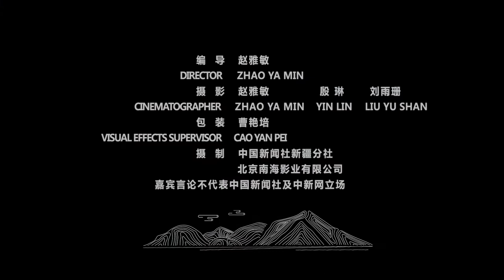新疆姑娘坚守16年在沙漠里播种绿色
16年前，遵照父亲的心愿，23岁的帕提古丽走进塔克拉玛干沙漠，头顶炎炎烈日，身披滚滚黄沙，和同事们一起在且末县车尔臣河东岸的沙海中“植”出了一条长20多公里、宽1到7公里的防护林带，为12.5万亩流动沙丘披上绿装。

新疆且末县地处塔克拉玛干沙漠东南缘，全县三分之二的面积为沙化土地。由于长期干旱缺水，植被稀少，成为全国风沙危害最严重的地区之一。当地流传着这样的一句谚语：“一年一场风，从春刮到冬，大风埋村屯，小风石头滚。”到二十世纪九十年代初，沙漠依然在以每年5到10米的速度向县城逼近。

23岁的帕提古丽中专毕业后，在父亲的鼓励下，放弃了别人眼中干净舒适的办公室，选择了与沙漠为伴的治沙站，成为且末县第一批女治沙员。

很多人认为，在沙漠中能欣赏到“大漠孤烟直，长河落日圆”的壮丽，也能感受到“大漠沙如雪，燕山月似钩”的唯美。然而，到了治沙站后帕提古丽才发现，实际情况与想象中的差别很大。

工作不仅不像想象中的有趣，反而十分辛苦。他们经常要一手拿着铁锨，一手提着苗木，补种植物进行固沙。一天下来，要在沙漠中徒步走三、四十多公里。

沙漠气候恶劣多变，春季强沙尘暴多发，空气里的尘土让人很难呼吸，沙粒吹打在脸上犹如针扎。特别是夏天，沙漠里的地表温度高达60℃，烫得站不住脚。长时间的风吹日晒，用各种化妆品都遮不住帕提古丽黝黑的皮肤。她的内心开始动摇了。

在帕提古丽参加工作10个月之后，父母突然相继离世。父亲走了，但他的遗言，却一直记在帕提古丽心里。每当迷茫的时候，帕提古丽就会想起父亲离开时，拉着她的手对她说：“一定要将防沙治沙的事业继续下去，保卫好自己的家园！”

边摸索，边治沙，沙漠中出现了小片绿洲。看着眼前这片通往沙漠深处的绿洲林带，帕提古丽看到了希望，也更加坚定了防风固沙的决心。帕提古丽说，沙漠已经融入了她的血液。对她来说，这些苗木就像孩子一样。

如今，经过几代治沙人的努力，且末县超过150万人次参与治沙防沙，奇迹终于出现：被漫漫黄沙覆盖的车尔臣河东岸，渐渐形成一条长20多公里、宽1到7公里的防护林带，12.5万亩流动沙丘披上绿装。

烈日炎炎，滚滚黄沙，少女在黄沙中度过了最美丽的年月，粗糙了娇美的面容，却和治沙人们一起在沙漠中“植”出一片靓丽的绿色。帕提古丽说，她相信，只要治沙工作一代代坚持下去，总有一天，沙漠不再荒凉。她相信，用中国的治沙经验，地球上那些贫瘠的角落都会焕发生机，染绿成林。